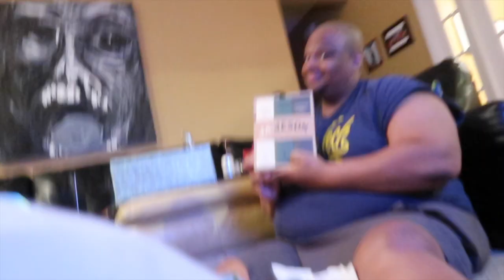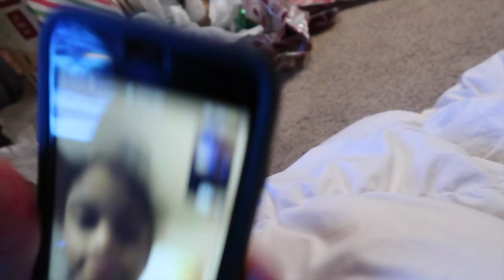TWERKS FOR SANTA | VLOG #6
TWERKS FOR SANTA